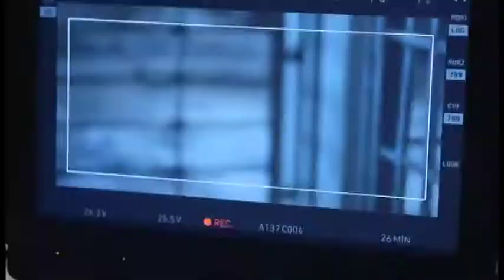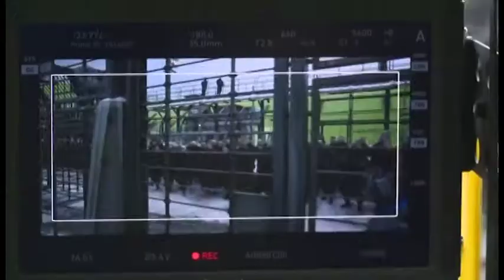EL PLANETA DE LOS SIMIOS LA GUERRA Reseña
Hablamos de  El Planeta De Los Simios: La Guerra, película dirigida por Matt Reeves y protagonizada por Andy Serkis y Woody Harrelson.